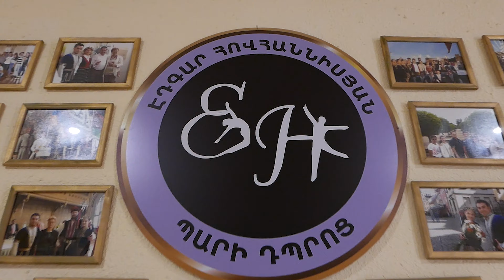Amberd dance ensemble 10.07.2024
Edgar Hovhannisyan dance school